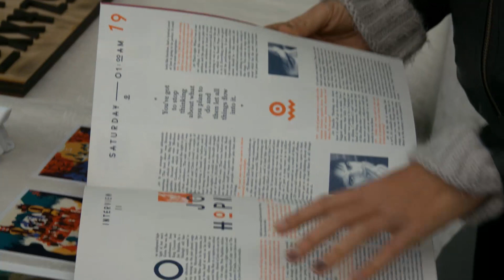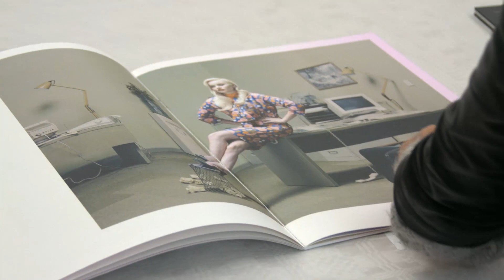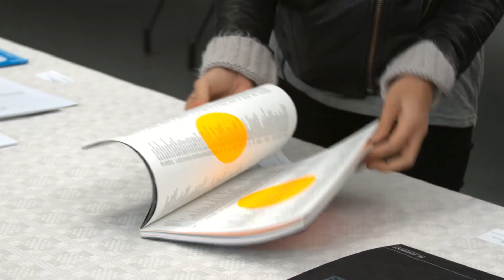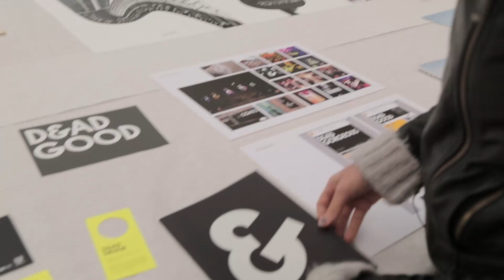Taking a Graphic Design walk with Jessica Walsh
D&AD Graphic Design Jury Foreman Jessica Walsh picks some of her favourite entries form the 2014 D&AD Awards.